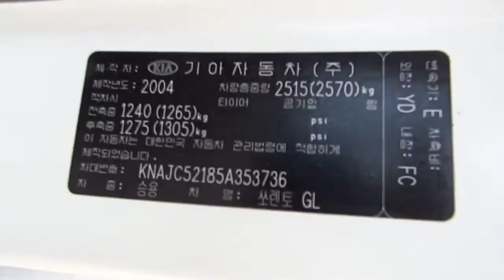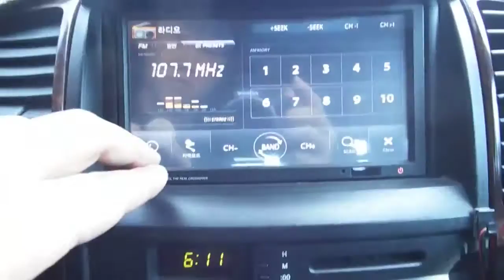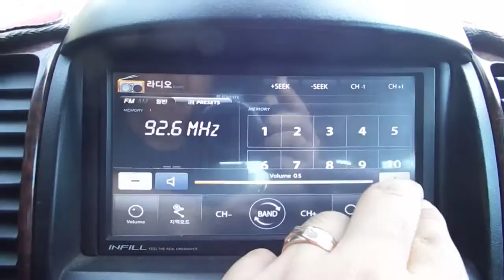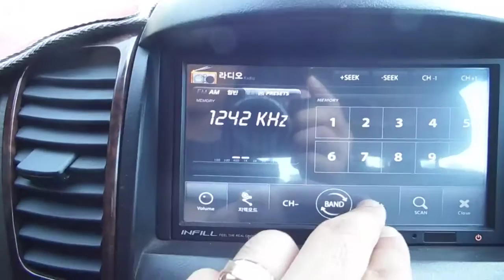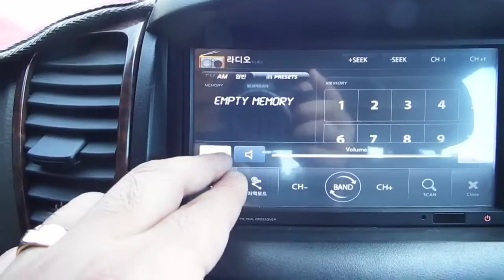[Autowini.com] 2005 Kia Sorento LIMITED